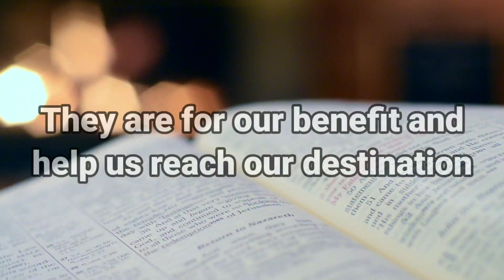5 things to look for when reading the Bible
Next time, you read the Bible, look for answers to these 5 questions.